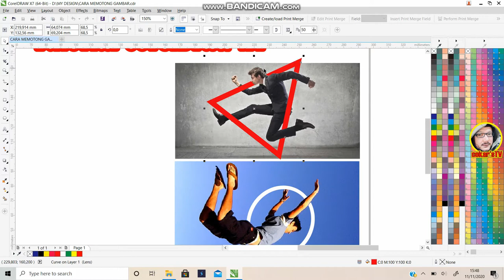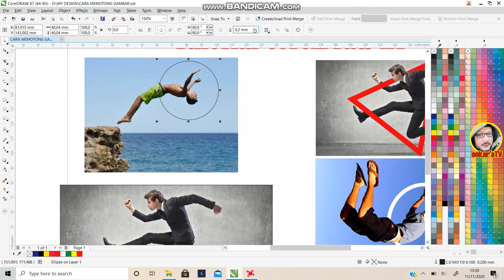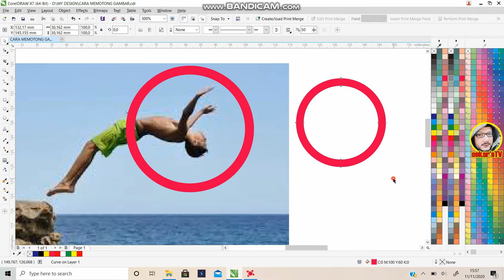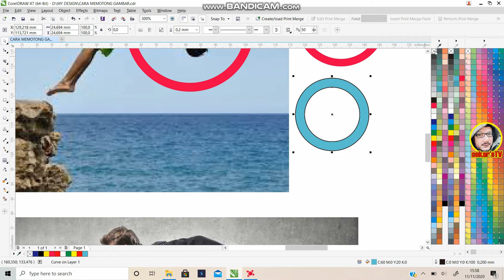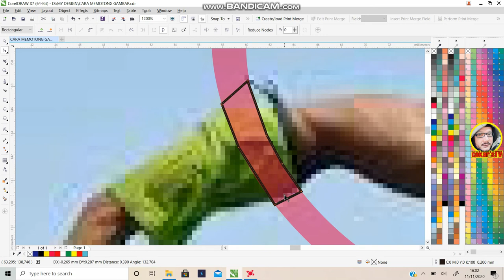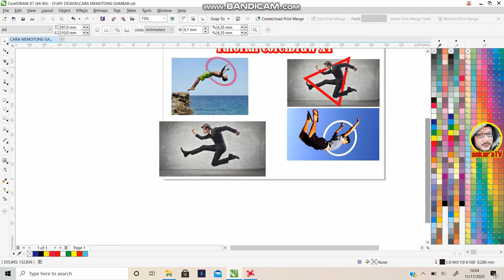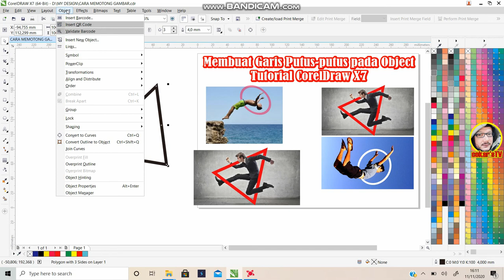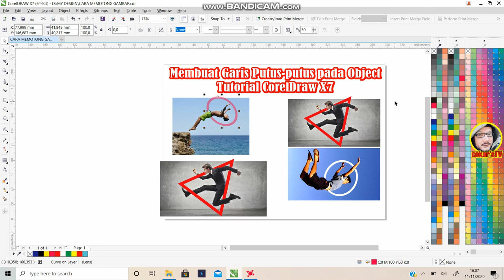Membuat Garis Putus putus pada objek menggunakan coreldraw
Halo semuanya kali ini saya akan mencoba membuat tutorial mengenai pembuatan garis putus pada sebuah objek, tonton sampai habis ya, terima kasih yang sudah like, komen dan subscribe chanel cokars tv ini, dan tentunya terimakasih banyak juga untuk yg sudah bantu share... goodLuck semuanya.

cara membuat lingkaran dengan garis putus putus di coreldraw,